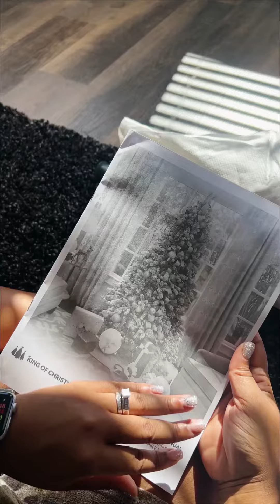King of Christmas Tree! Let's Unbox!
Our @kingofchristmas tree is here! 🎄 Let's unbox!

We are so excited for the arrival of our new tree! The 7.5' Queen Flock® Slim Artificial Christmas Tree with 650 Warm White LED Lights is the perfect addition to our decor this year. Beautifully flocked, this tree will instantly transform your space into that magical, winter wonderland. Full-bodied and grand, this tree makes a statement! Place it in front of a window or beside a fireplace to create that snowy, Christmas day magic! The assembly is super easy, and it comes with gloves for shaping and a great bag for storage at the end of the season.

We cannot wait to create memories surrounding our Queen Flock tree for many Christmas seasons to come! If you're looking for a new tree, this is the one!

Merry Christmas y'all! 🎄❤️🥰

SAVE and SHARE with friends!
Follow @leahandkodesigns for all things design, decor and DIY 😊.

HOLIDAY DECORATING SERVICES Available Now! 🎄 Relax and let us bring that MAGIC to your home or office today! Serving metro Atlanta and surrounding areas.

Need help decorating or styling your home? Want to transform your space? Leah & Ko. Designs can help with that!